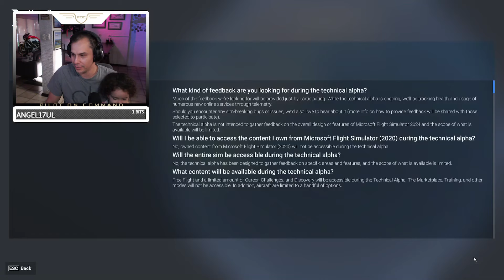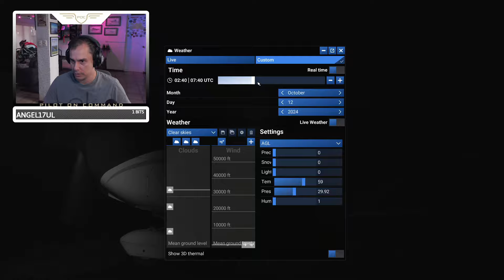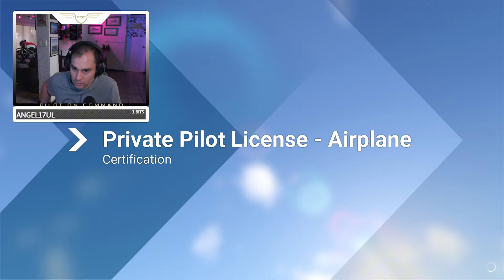🚀 Probamos el Alpha Técnico de MSFS 2024: ¡Nuevas Funciones y Primeras Impresiones! ✈️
¡Bienvenidos al video donde exploramos el alpha técnico de Microsoft Flight Simulator 2024! Nos sentimos afortunados de tener acceso a esta versión de prueba y queremos compartir nuestras primeras impresiones sobre las nuevas funciones y mejoras que ofrece.

🔧 Lo que encontrarás en este video:

Un vistazo al nuevo EFB (Electronic Flight Bag) que permite planear vuelos y realizar cálculos de rendimiento.
Mejora en la calidad visual con fotogrametría en las escenografías.
Opción de jugar en modalidad carrera, desarrollando desde piloto privado hasta empresario de la industria aérea.
Reflexiones sobre la calidad de esta versión beta y áreas de oportunidad.
Para ser una versión de prueba, creemos que es una base excelente para la versión final, ¡y estamos emocionados por lo que viene!